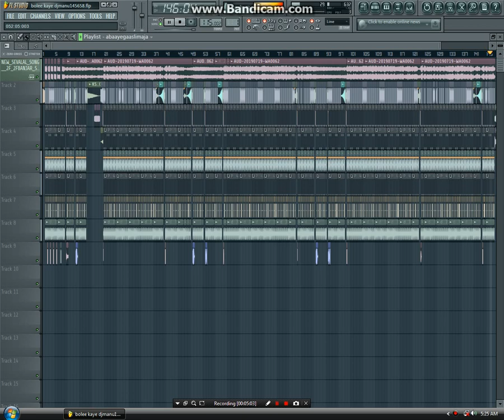KYU BHULU A KYU CHODU CHORI TARA HARDE MAI BANJARA NO1 DJLOKESH LAMANI 9964470530